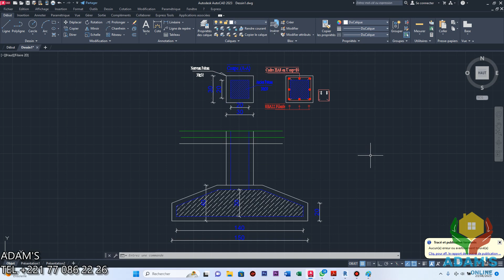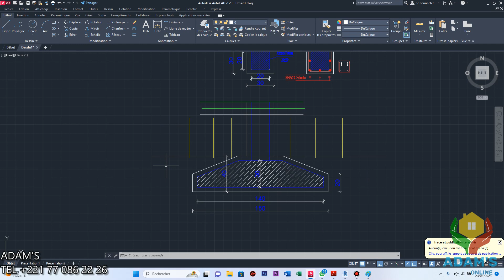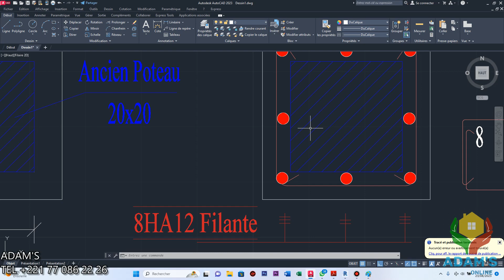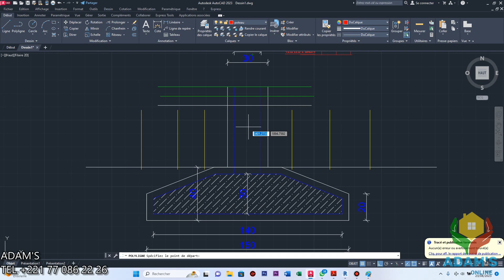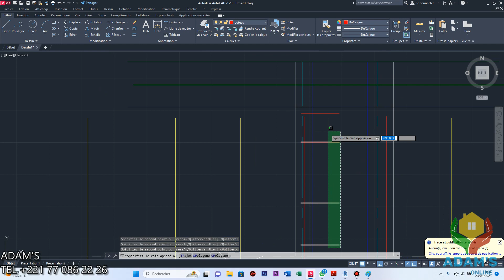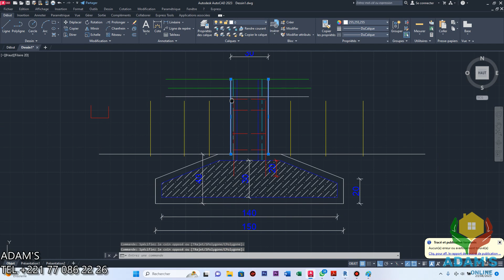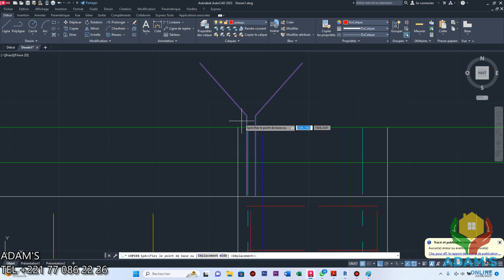COMMENT FAIRE UNE REPRISE EN SOUS OEUVRE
Dans cette Vidéo, je vous explique .COMMENT FAIRE UNE REPRISE EN SOUS OEUVRE. Bon visionnage